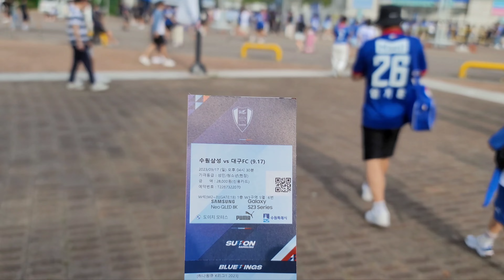Suwon - Daegu FC. Korean football K League 1. 수원 삼성 블루윙즈 - 대구 FC. Korejska Liga. Walking in Gangnam.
Once again I was at the Suwo. World Cup Stadium for a K League 1 game between Suwon Samsung Bluewings and Daegu FC. Walking around Gangnam at night. K 리그 1 수원 삼성 블루윙즈 - 대구 FC. 수원 월드컵경기장. Prva Korejska Liga. Utakmica između Suvon i Degu. Bulgogi Burger at Firebell.